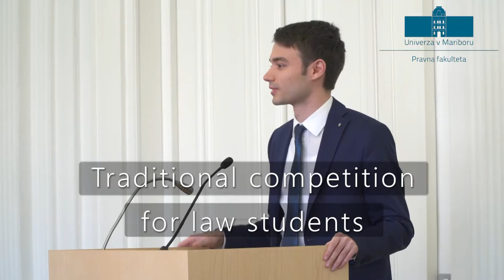The Civil Litigation Moot - FACULTY OF LAW, UNIVERSITY OF MARIBOR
The Civil Litigation Moot was first organized as an in-house moot for students from the Faculty of Law, University of Maribor and is getting bigger every year, with students from the Ljubljana Faculty of Law having started participating in 2016 and other universities in the following years.

The competition is based on a civil litigation procedure. Students need to study the procedural background to successfully file a lawsuit and afterward also the facts of the given case, to successfully argue their case in front of the made-up tribunal.

The competition is meant for students of the second and third year of the first cycle study programme and the first and second year of the second cycle study programme.

Students need first to submit two written files – one for each party. After the written phase, they need to prepare themselves for the simulation of a court procedure in which they need to represent the party they are given orally. The best two teams move on to the finals, where the judges choose both the winning team and the best speaker.

The competition follows a problem-based learning approach and helps students to learn more about the relevant rules. It additionally allows students to test themselves in the roles of lawyers and boosts their competitive nature by providing awards for the winners.